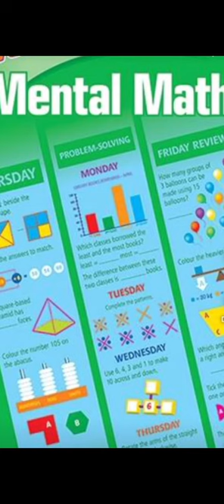POV: you grew up in Ireland